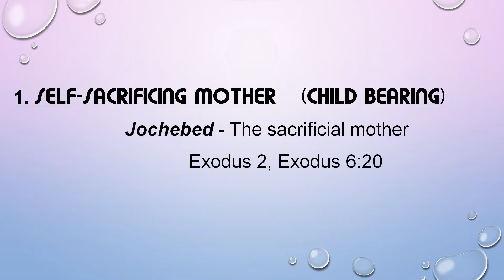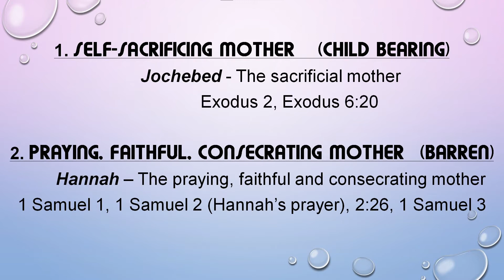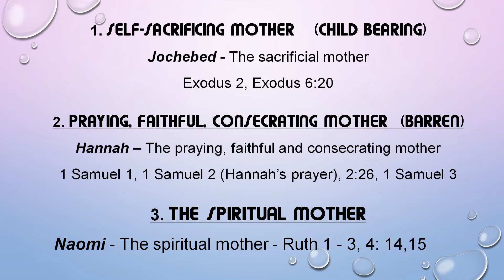Mothers - A Reflection of God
Sermon by Danuta Stockwell, preached at the Nelson Bay Adventist Church on Saturday 7th May, 2022.